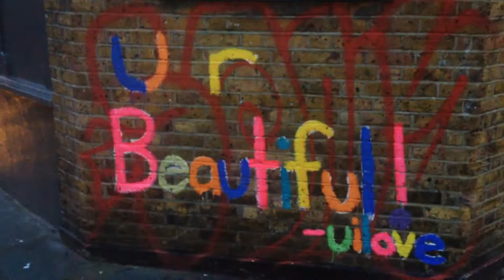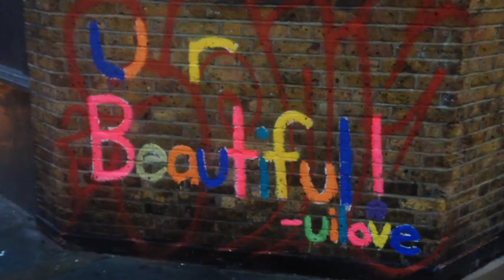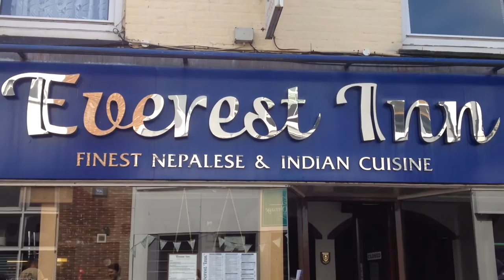I became a bike messenger + running, weird alarm, haunted forest! Vlog #17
Woah, been a while! August-September life.